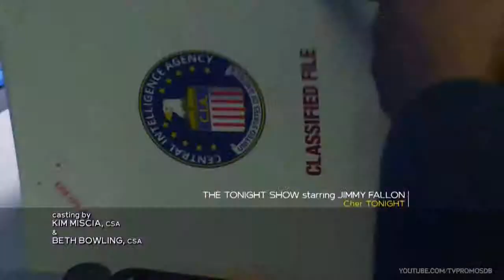The Enemy Within 1x09 Promo "Homecoming" (HD) Jennifer Carpenter, Morris Chestnut series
The Enemy Within 1x09 "Homecoming" Season 1 Episode 9 Promo - After a major Tal operative escapes CIA custody, Shepherd returns to Langley to help track the fugitive down. When Shepherd and Keaton discover the CIA are withholding vital information on the Tal investigation, the case becomes an opportunity for Shepherd and Keaton to spy on the CIA and find out what they know.

The Enemy Within 1x09 Promo/Preview "Homecoming"
The Enemy Within Season 1 Episode 9 Promo
The Enemy Within 1x09 Promo "Homecoming" (HD)

» Watch The Enemy Within Mondays at 10:00pm on NBC
» Starring: Jennifer Carpenter, Morris Chestnut, Raza Jaffrey